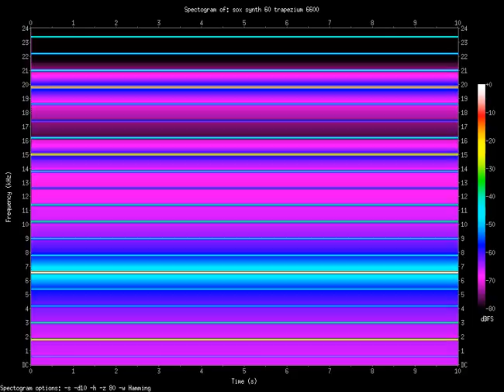trapezium 6600.Hz (6.6kHz)